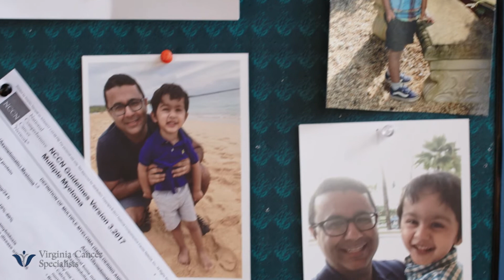Keeran Sampat, MD, Medical Oncologist, Virginia Cancer Specialists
"Compassion for patients and excitement for scientific breakthroughs have always motivated me as an oncologist. I feel privileged to treat patients with challenging diseases with an expanding array of effective therapies." Keeran Sampat, MD, Medical Oncologist, Virginia Cancer Specialists